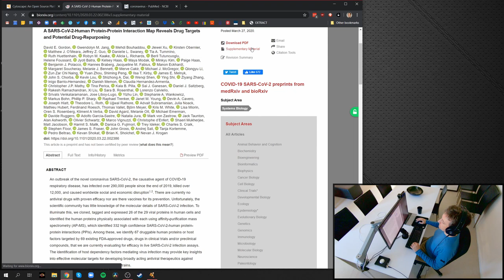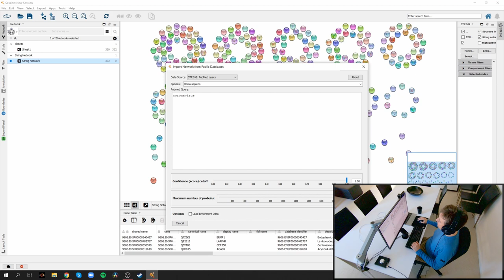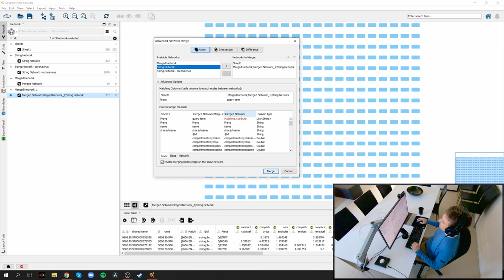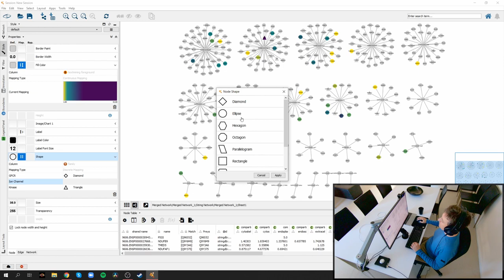Cytoscape 3.8.0 demo feat. virus-host network, stringApp, text mining, and Pharos drug target data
In this video, I take the brand new Cytoscape 3.8.0 release for a spin. I import the SARS-CoV-2-human PPI map and use the stringApp "STRINGify" feature to map the host proteins to the STRING database. I next use the stringApp "PubMed query" feature to get a list of human proteins previously associated with coronaviruses by automatic mining of the biomedical literature. Finally, I usse the Cytoscape merge tool three times to bring all the data back into the initial network and style network based on the coronavirus text-mining results as well as drug-target information from the Pharos database provided via stringApp.

Screen and video recording was done using OBS Studio and edited in DaVinci Resolve.